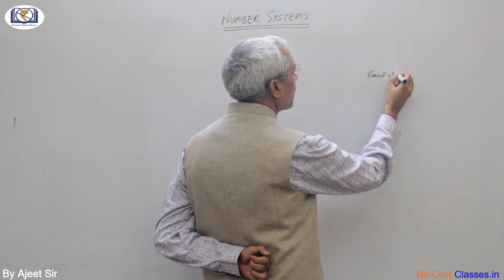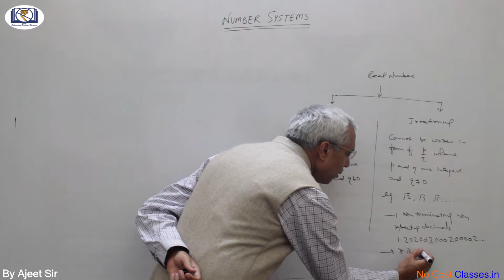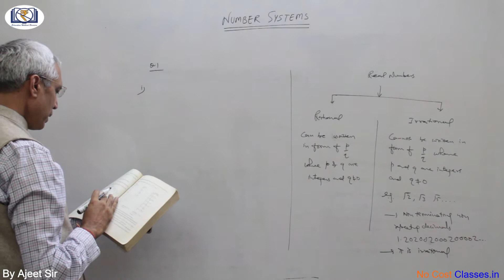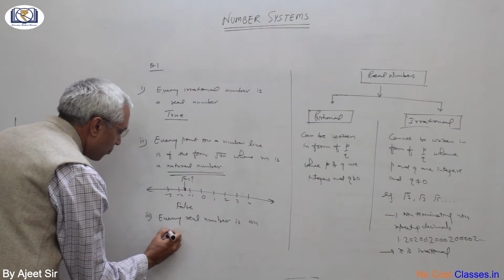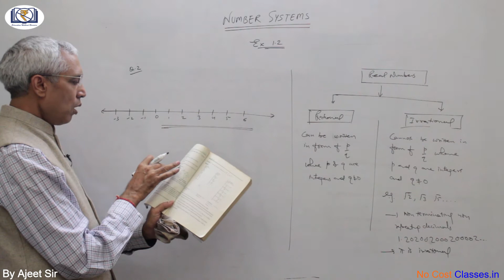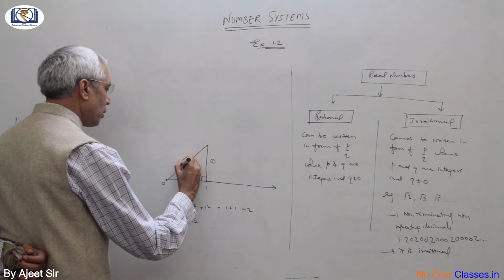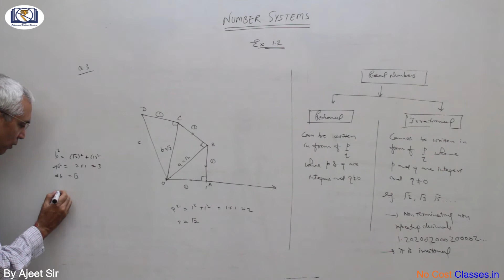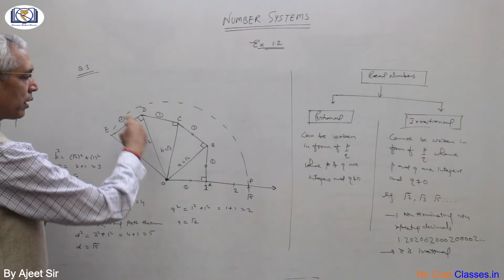Class IX NCERT Mathematics| Chapter 1 - Number System Ex. 1.2 With Concepts |Ajeet Sir|NoCostClasses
A solution to NCERT Class IX (9th) Mathematics Exercise 1.2 . alongwith explanation of theory/concept by Ajeet Sir.